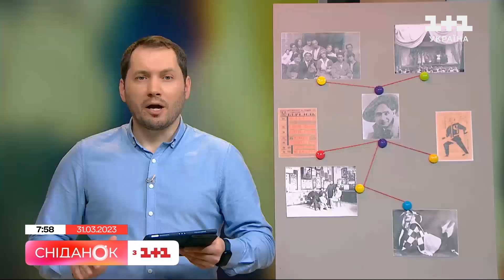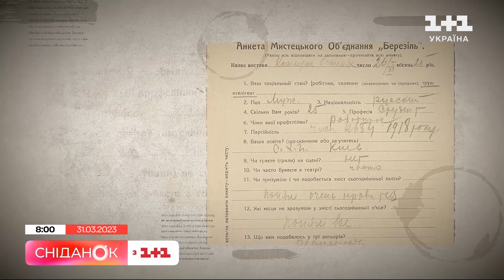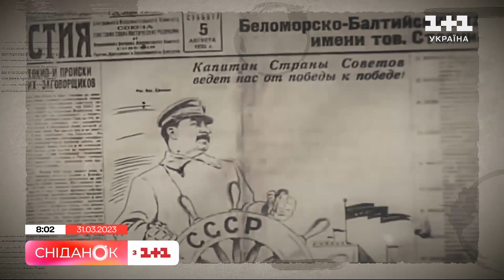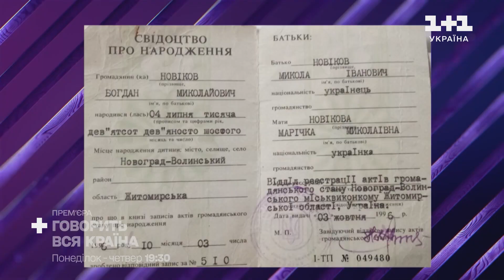Нова сторінка в історії українського театру: 101 рік тому Лесь Курбас створив студію Березіль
31 березня 1922 року – тобто 101 рік тому режисер і драматург Лесь Курбас створив студію «Березіль». Так розпочалась нова сторінка в історії українського театру. Чотири роки роботи в Києві – і статус  найкращого театру України! Далі – переїзд до Харкова – тодішньої столиці. І нові успіхи.  «Березіль» – це було щось! Експерименти, драйв, мистецтво, новаторство… І водночас – велика трагедія. У річницю створення найвідомішого українського театру – новий урок історії.